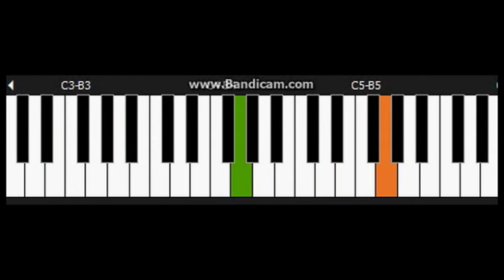Well-known pentatonic melodies: Playground Chant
Do you enjoy the pentatonic sound? Most people do!

Start working on your pentatonic chops with the Udemy Musicarta Pentatonics Workbook. Please use - for a lifetime of fun and mojo.

TEACHING NOTES: See the Musicarta Pentatonics Workbook.